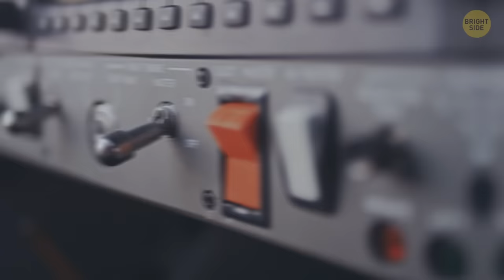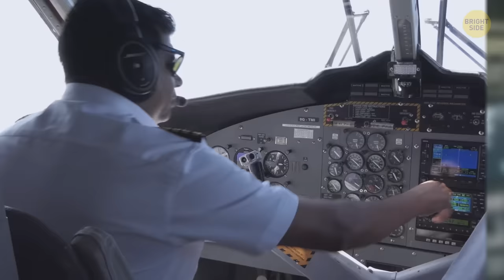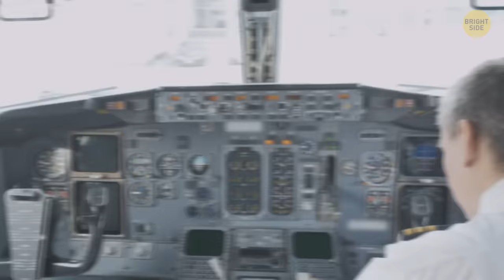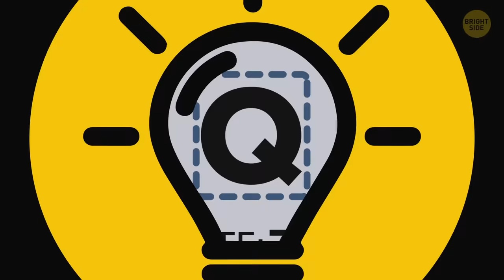25 Airplane Small Details You Haven't Noticed Yet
Why is it faster flying from west to east? The fastest commercial flight ever was in February 2019, when an airplane flew at the speed of 801 mph. And that was only thanks to the direction it was heading in: east. By the way, passengers there also rapidly lost weight! What? The airplane diet? Is that a thing? All in due time, though. How about learning some mind-blowing facts about airplanes?

What are the safest seats on a plane? Why don't planes have parachutes on board? Why does your plane suddenly decide not to land straight away but make a circle around the airport? Can an autopilot land a plane by itself? About this and much more you will learn from the video!

TIMESTAMPS:
Why planes don’t have parachutes 0:42
The safest seats 1:09
A blanket can be... dangerous? 2:09
The bathroom can be opened from the outside 2:33
Why flights are shorter west to east 3:08
And why you weigh a tiny bit less 3:42
Travel over the North Pole 4:03
Why planes make a circle around the airport 4:28
Can you get inside the cockpit? 5:10
Can an autopilot land the plane by itself? 5:58
Pilots' oxygen masks are designed to last much longer 7:21
Why pilots try to avoid landing on the water 8:05
Why seats are blue 8:52
What are those numbers on your boarding pass? 9:09